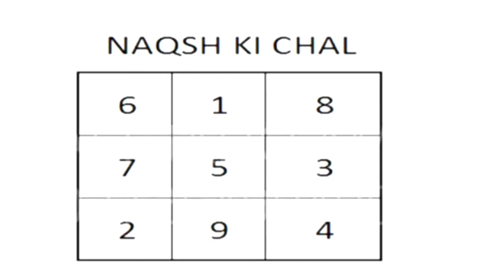Mohabbat Ka Bengali Taweez Sefli Amil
amliyat,
amliyat ki duniya,
amliyat school,
amliyat ka badshah,
amliyat jafari,
amliyat official,
amliyat taweez,
amliyat ki kitab,
amliyat channel,
amliyat ki duniya official,
amliyat ka mahar,
amliyat ka badshah taweez,
amliyat chilla,
amliyat class,
amliyat class no 3,
amliyat channel 786,
amliyat channel 143,
chisti amliyat,
pak amliyat channel,
bengali amliyat channel,
shaitani amliyat channel,
amliyat school channel,
easy amliyat,
eman amliyat,
etv amliyat,
mohamed eskandar ghorfet amliyat,
aaina-e-haziraat amliyat,
raaz e amliyat,
duniya ke amliyat,
rahnuma e amliyat,
quran e amliyat,
mahir e amliyat,
amliyat duniya,
amliyat dushman,
amliyat darvesh,
amliyat dua,
amliyat dolat,
amliyat sikhe,
darbari amliyat channel,
doctor amliyat,
dar ul amliyat,
darweshi amliyat,
amliyat books,
amliyat books in urdu,
amliyat bangla official,
amliyat books in hindi,
amliyat baba,
amliyat bengali,
amliyat badshah,
amliyat book pdf download,
hussaini amliyat,
hindi amliyat,
hussaini amliyat 110,
haqiqat tv amliyat,
hashmi amliyat,
hikmat o amliyat,
haider sultan amliyat,
haqeeqi amliyat,
hub amliyat,
hub k amliyat,
amliyat e mohabbat kitab,
amliyat e jafria,
amliyat e sheen,
amliyat e haideri,
amliyat e jafari 2m,
amliyat e gohar,
amliyat e school,
amliyat e sulemani,
amliyat e jafari,
amliyat e zindagi,
amliyat gohar channel,
amliyat gufrani,
global amliyat,
gulabo amliyat,
ganjina amliyat,
global amliyat kala jadu ka tod,
global amliyat ansar,
gande amliyat,
ghorfet amliyat,
ghazi amliyat,
farooqi amliyat,
free amliyat,
free amliyat fan,
free amliyat shah hussain,
free amliyat channel,
farooq amliyat,
farsi amliyat,
surah fatiha ke amliyat,
bilal faiz amliyat,
wazifa for love by qadeemi amliyat,
daste ghaib ka amal bengali jadu amliyat,
darbar e amliyat,
data hajveri amliyat,
dorji goohr amliyat,
dushmani ke amliyat,
dorji gohar amliyat,
idara darul amliyat,
amliyat islamic international channel,
amliyat ishq mohabbat,
amliyat in islam,
amliyat imran,
amliyat ishq o mohabbat book download,
ilm amliyat,
indian amliyat,
indonesia amliyat,
islamic amliyat,
irfan amliyat pari,
jadu amliyat,
jafri amliyat,
ziddi amliyat,
jalali amliyat,
jaani amliyat hd,
ziddi amliyat 143,
jalali amliyat 786,
jado amliyat,
jadu ki nagari amliyat,
jadu ki nagri amliyat,
amliyat ka tarika,
amliyat ka badshah channel,
amliyat kitab,
amliyat ka janaza,
amliyat ka jadu,
amliyat ki maut,
amliyat for love,
amliyat fan,
amliyat ki family,
amliyat ka faiz,
amliyat aur hakimi nuskha,
amliyat amal,
amliyat aur hikmat,
amliyat amliyat,
amliyat aur hakeemi nuskha,
amliyat ashrafi,
amliyat all channel,
amliyat aur taweezat,
amliyat and wazifa 786,
amliyat asma ul husna,
amliyat jalali 143,
amliyat judai,
amliyat jadu,
amliyat jinnat,
amliyat jalali,
amliyat janaza,
amliyat jinnat book,
amliyat jalali 145,
khofnak amliyat,
karishma amliyat,
kamil amliyat,
kanzul hussain amliyat books,
kala jadu amliyat channel,
karishma amliyat channel,
knowledge amliyat,
kadri amliyat,
khatarnak amliyat,
khan baba amliyat,
ismail jogi amliyat,
islami wazaif or amliyat,
irfan ali shah amliyat,
islamic tv amliyat,
i tv amliyat,
ilm e amliyat,
bengali jadu amliyat,
bengali black magic amliyat,
bengali kala jadu amliyat channel,
black magic amliyat,
bengali jadu amliyat mohabbat ka amal,
bengali jado amliyat mohabbat,
bilal amliyat,
bengali jado amliyat new video,
bengali jado amliyat pari ka amal,
bengali jadu amliyat part 9,
aasan amliyat,
amil irfan amliyat,
aaina amliyat,
aasmani pari amliyat,
ashrafi amliyat world,
amal or amliyat,
all amliyat channel,
amal aur amliyat,
ashrafi amliyat,
az amliyat,
amliyat hikmat aur science,
amliyat khazana,
gohar amliyat,
grahan ke amliyat,
gulzar shah amliyat,
chand grahan ke amliyat,
suraj grahan ke amliyat,
amliyat mohabbat taweez,
amliyat mujrab,
amliyat master,
amliyat mufti zahid,
amliyat mohabbat ke,
amliyat mantar,
amliyat mahar,
amliyat mohabbat kitab,
amliyat mohabbat book in hindi,
amliyat meaning,
online amliyat course,
online amliyat,
official amliyat,
osman amliyat,
old amliyat books,
own shah amliyat,
taweez or amliyat,
king of amliyat,
wazaif amliyat official,
shaitani amliyat official,
live amliyat,
love amliyat,
learn amliyat,
love amliyat e mohabbat,
lina amliyat oldu,
true love amliyat,
bandish lagane ke amliyat,
aasan amliyat sab k liye,
taqatwar amliyat lada badshah,
amliyat sikhe part 1,
amliyat school judai ka amal,
amliyat school all videos,
amliyat sikhne ka tarika,
amliyat se ilaj,
amliyat school syed ali,
amliyat school 1,
amliyat school new video,
amliyat school dushman ko marne ka amal,
amliyat sifli,
amliyat o wazaif,
amliyat rohaniyat,
amliyat o wazaif books download,
amliyat o taweezat,
amliyat o rohaniyat,
asan amliyat o taweezat,